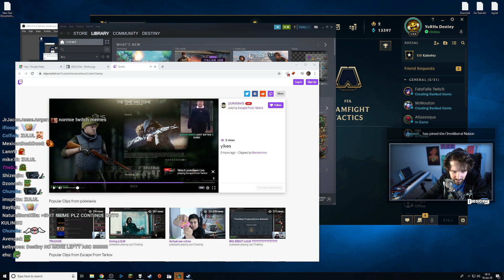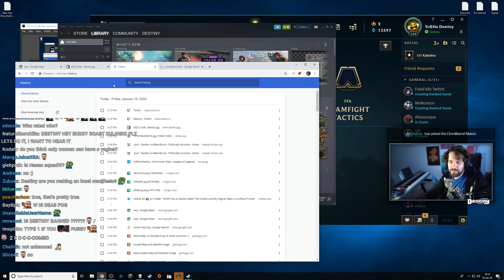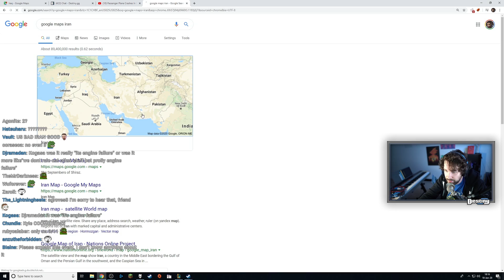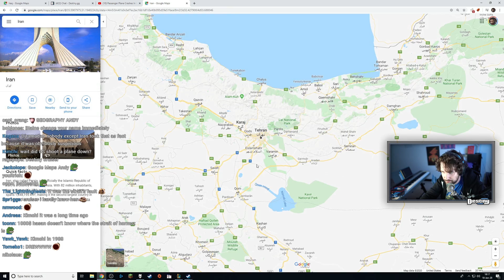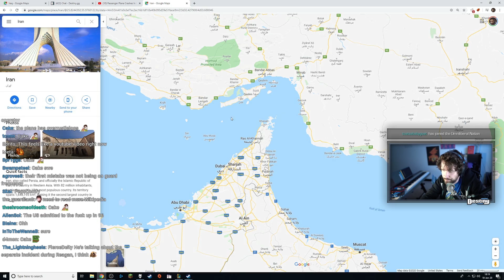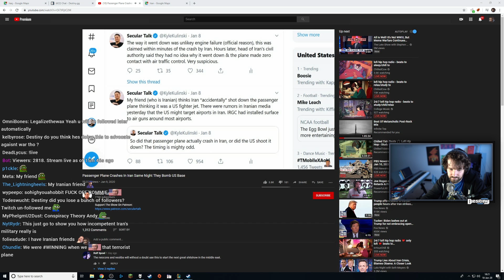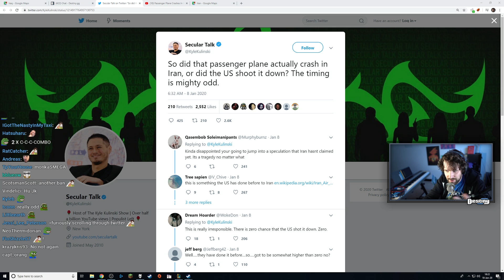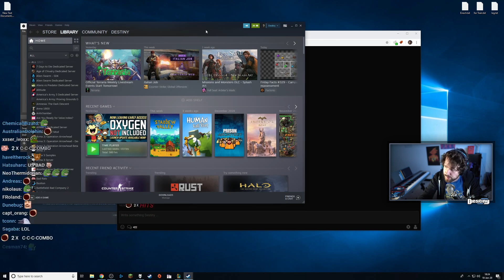THIS IS THE MOST DISINGENUOUS FRAMINGS I'VE HEARD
Click▼